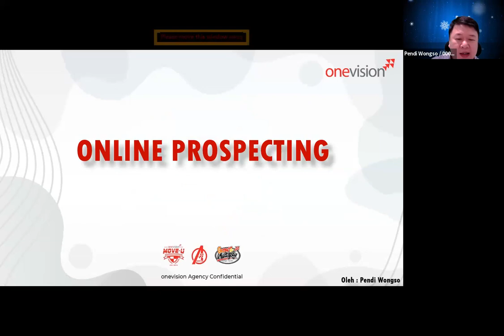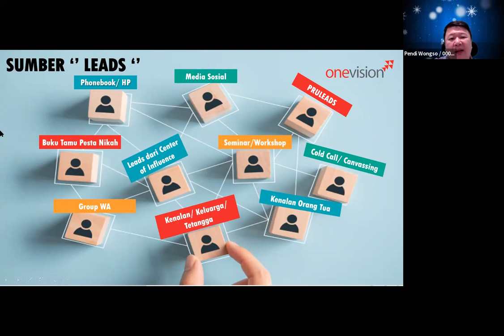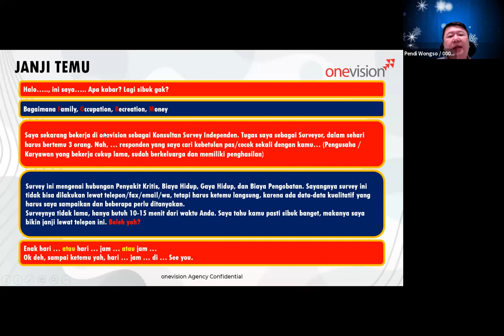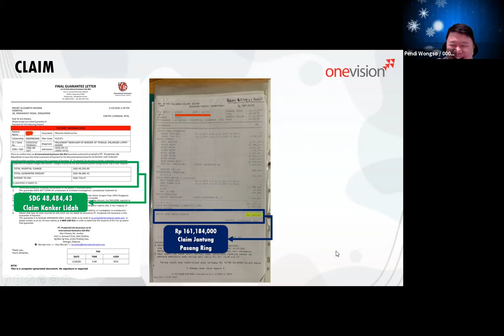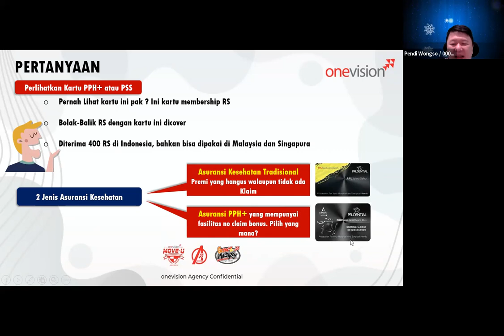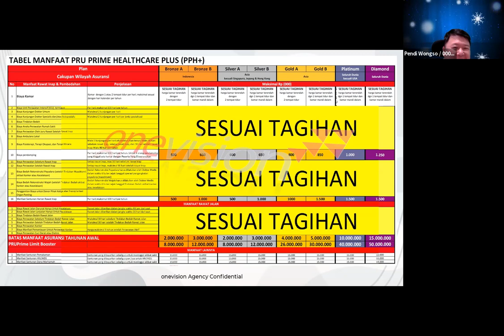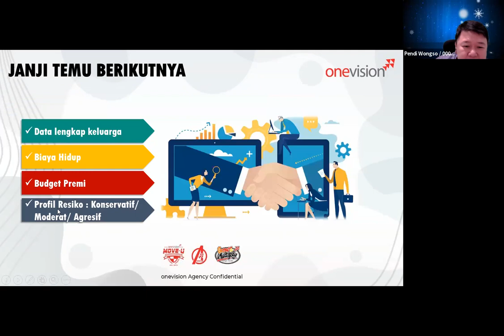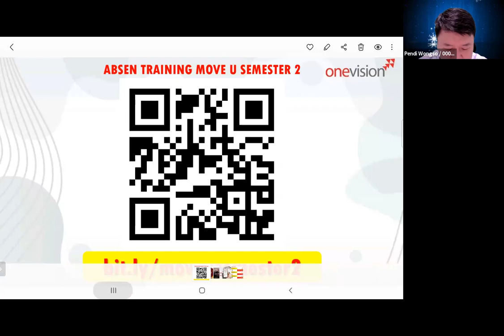ONLINE PROSPECTING RS